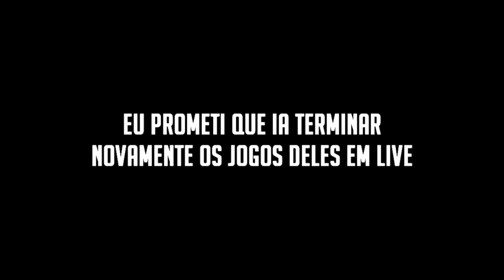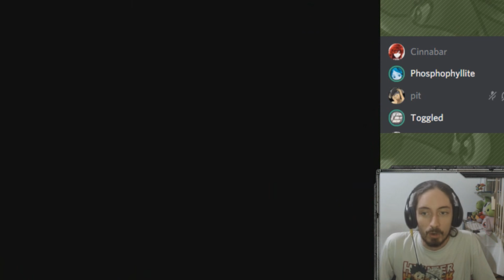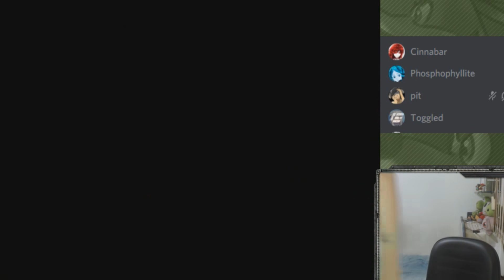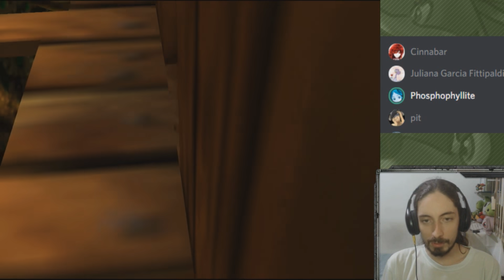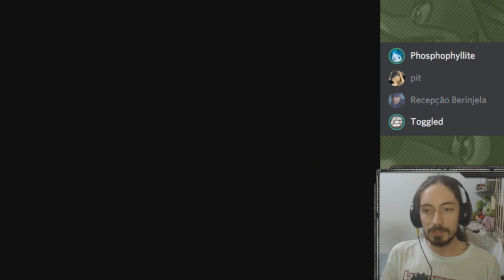Matando saudade de Banjo-Kazooie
Me segue no Twitter e ativa as notificações, que eu sempre aviso quando vai começar uma live

Envie para nossa Caixa Postal:
Rio de Janeiro - RJ
Avenida São Felix. nº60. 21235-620
Caixa nº: 52906